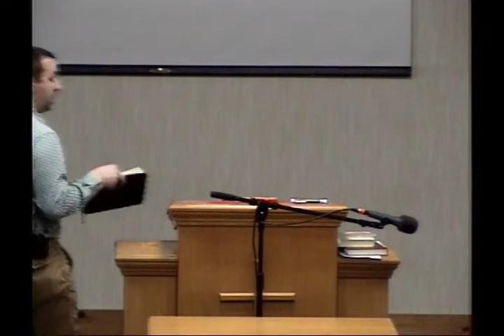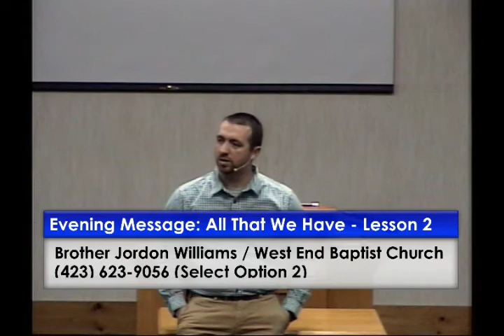All That We Have Left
Sunday Evening Worship Study
A Message by Brother Jordon Williams
February 9, 2020 6:00 PM EST